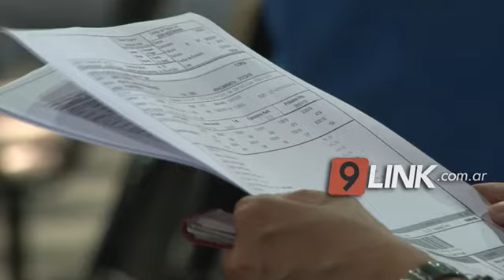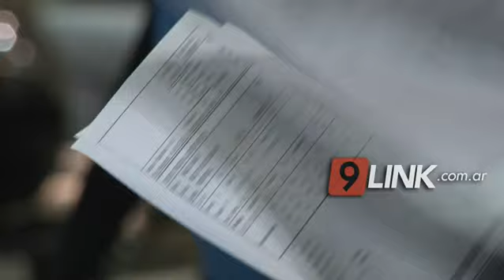C9 - CHACO - LA LUZ MAS CARA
LA LUZ AÚN MÁS CARA  CHACO  SI  *
LAS BOLETAS TENDRÁN OTRO AUMENTO
Los usuarios de energía eléctrica están comenzando a recibir las nuevas facturas de luz con nuevos aumentos y cifras extraordinarias. Desde la empresa estatal aseguran que esos montos son los que se están cobrando del periodo de febrero, en el cual el gobierno nacional había aplicado un aumento. "Se espera más aumentos para junio y agosto", aseguró el presidente de SECHEEP,  José Tayara.
JOSÉ TAYARA- PRESIDENTE SECHEEP